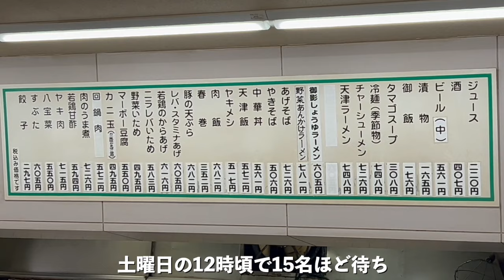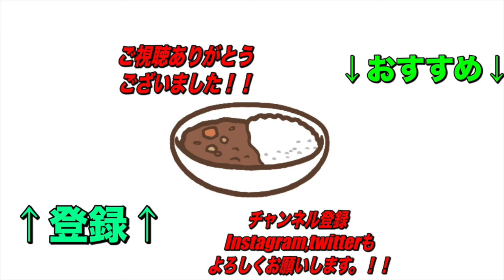【毎日行列】餃子の王将の中でも日本一美味しいと噂の餃子の王将御影店さんに行ってみた！【特別編】くわちゃんねる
本日はカレーではございません！餃子の王将です！

本日のお店

餃子の王将 御影店

住所
兵庫県神戸市東灘区御影中町1-13-8

交通手段
阪神御影駅北側徒歩3分
御影駅（阪神）から156m

営業時間
11:30～21:00

日曜営業
定休日
火曜日

過去のオススメ動画です！↓↓↓
是非見てね！